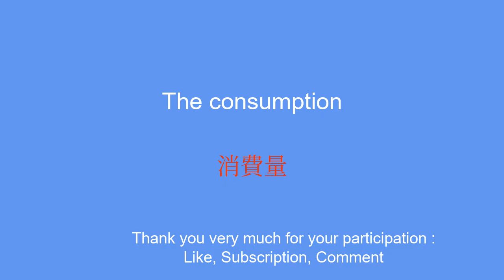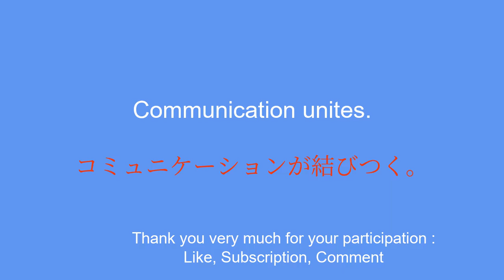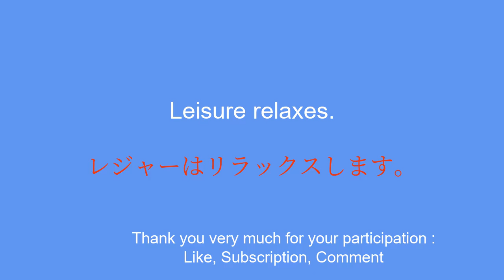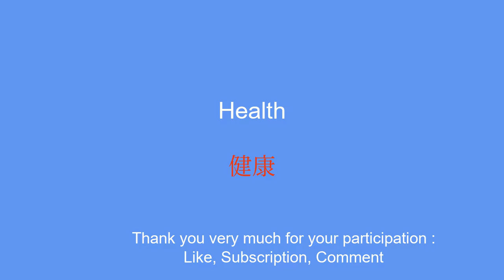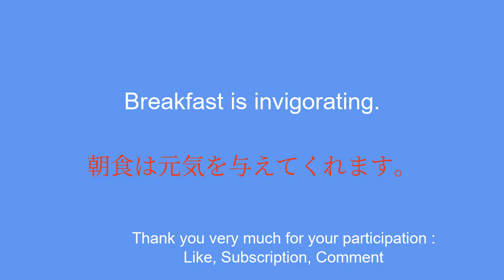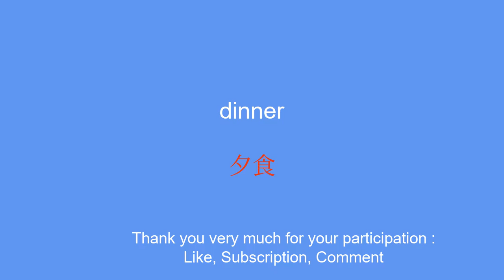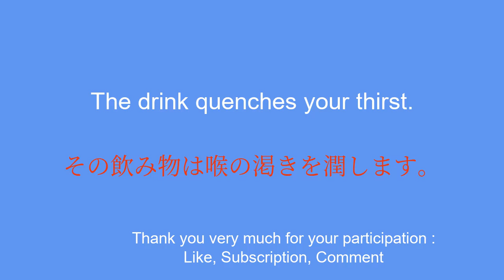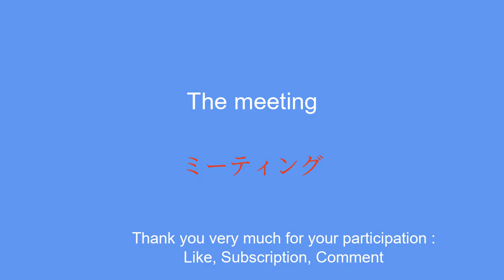Learn Japanese: Purchase, Passion, Success